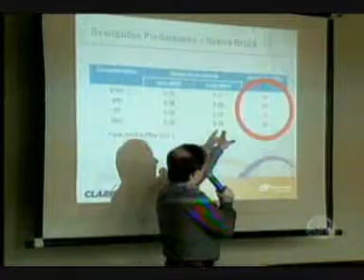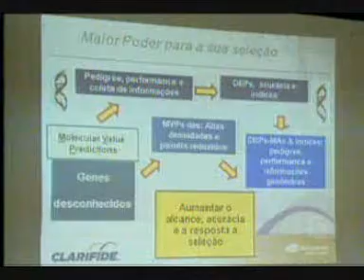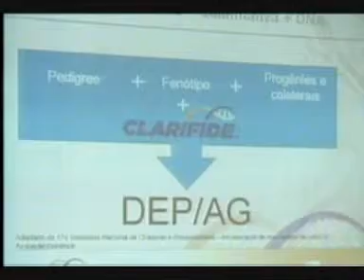Record Rural - Nelore MS cria programa de avaliação para melhorar genérica na pecuária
A Associação Sul-Mato-Grossense dos Criadores de Nelore lançou ontem durante um seminário técnico em Campo Grande, o Programa de Avaliação Total (PAT). O projeto pretende inovar na pecuária seletiva e colaborar no processo de melhoramento genético.